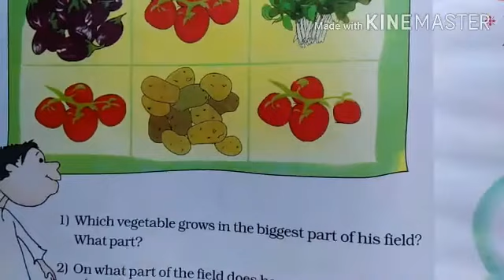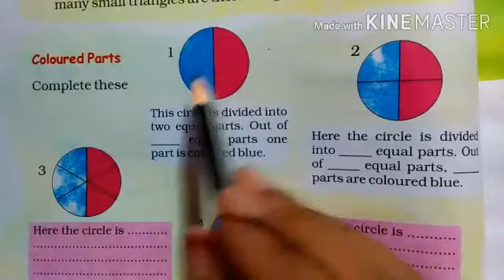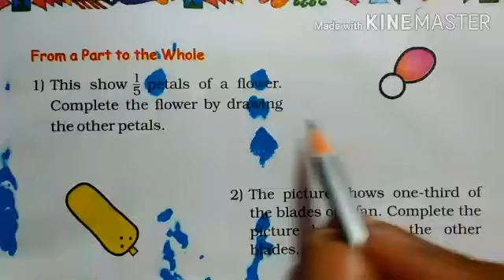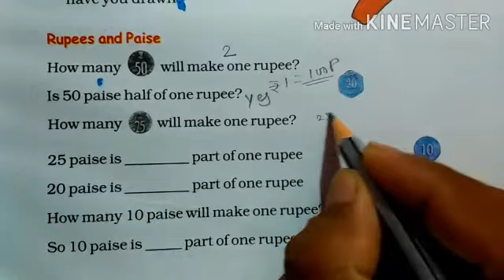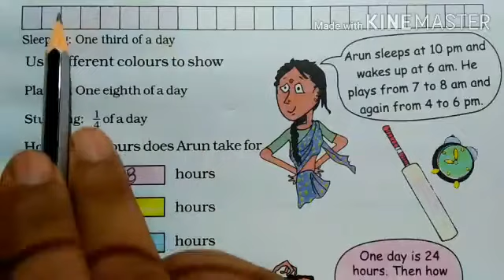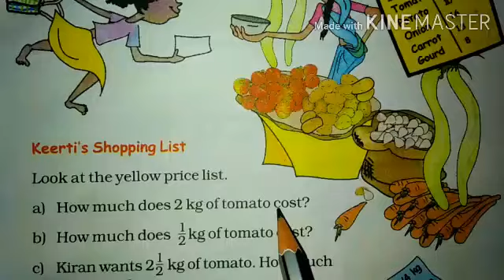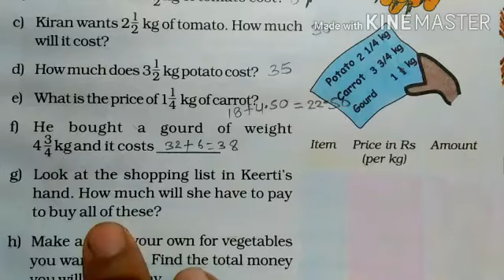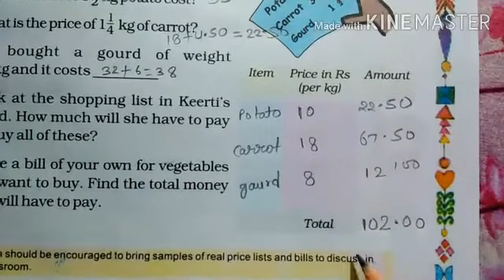Chapter 4 parts and wholes | part 2 explanation | ncert maths class 5th chapter 4 | AYODHYA CLASSES